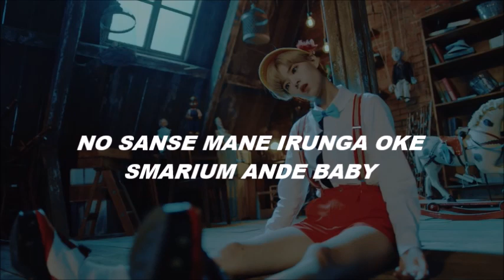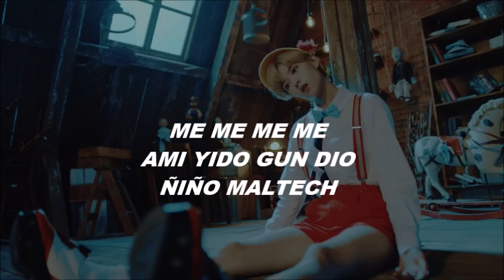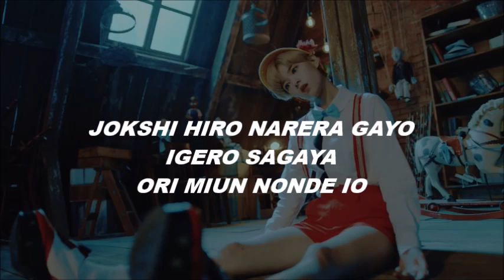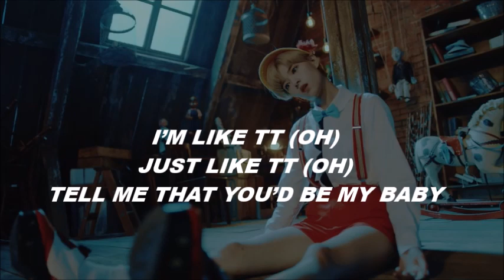TT - Twice [Pronunciación] [Fácil]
Hola hola! volvimos con twice :)

+Las canciones que pidieron ya vienen en camino ;)

+La próxima semana estaremos en examenes finales asi que es muy probable que no subamos video esa semana, sin embargo subiremos lo que más podamos antes de entrar c:

Gracias por pasarse por aquí! :D